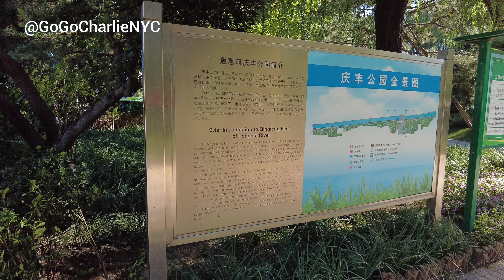十月一日礼拜天，北京，国贸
好天气，去国贸走走